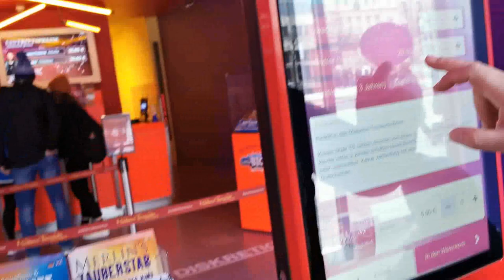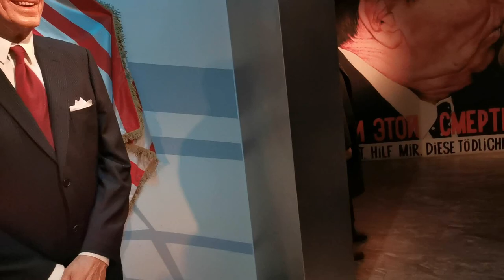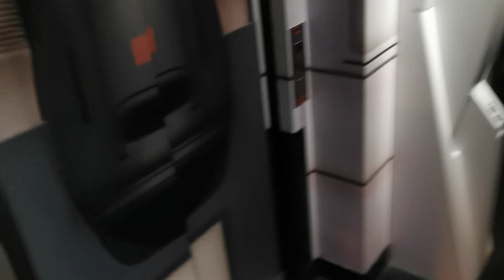Berlin Vlog 2020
/UCsv3fc6GNRY3YdOANdUoFVw

Category
People & Blogs
License